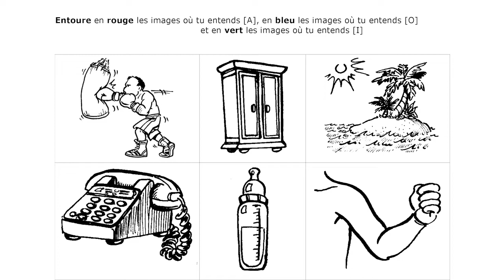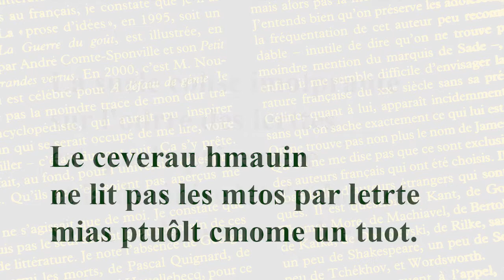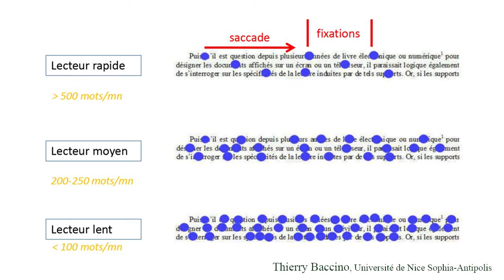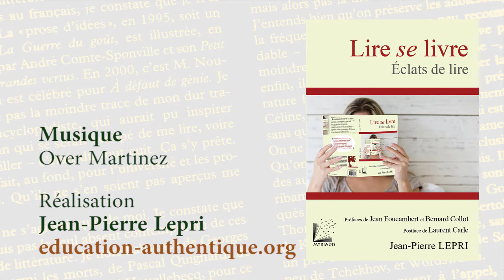TROIS LIRE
Connaître la langue écrite – en tant que langue autonome –, c’est disposer d’outils supplémentaires pour mieux comprendre le monde et le sens de ma vie dans ce monde. Au-delà de la fausse querelle des « méthodes » – syllabique contre globale –, voici un témoignage, argumenté scientifiquement, sur comment je lis et sur comment j’apprends à lire. Et sur pourquoi lire-vraiment ne saurait être enseigné…